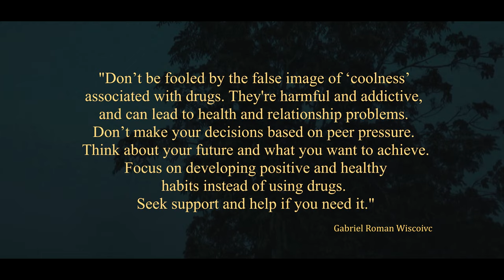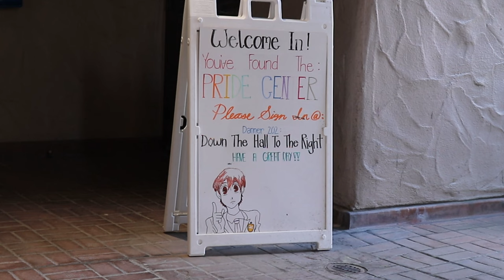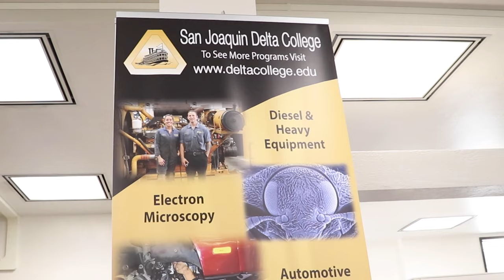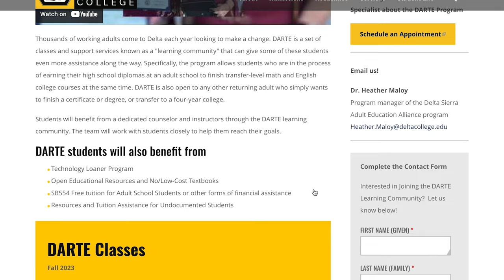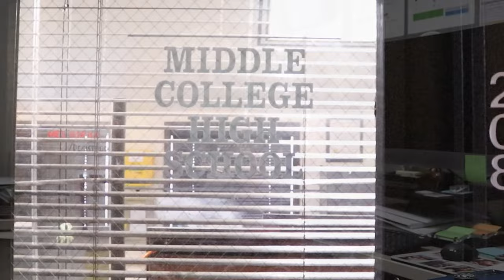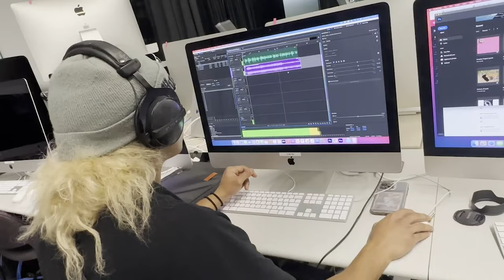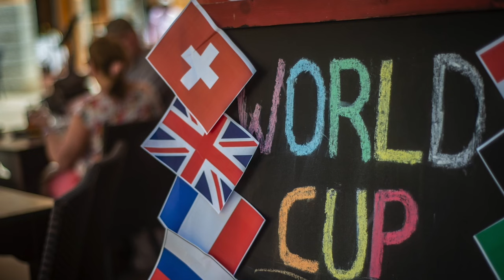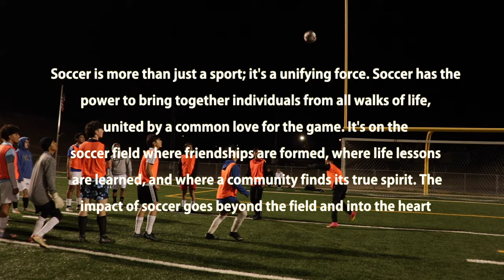DCTV News November 2023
This news broadcast is produced by Digital Media 21: Video Production students.